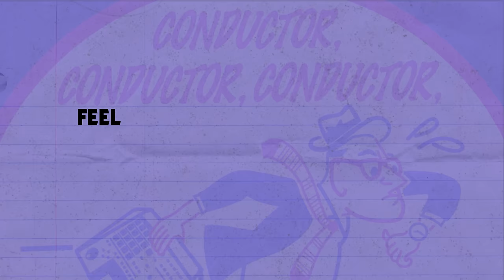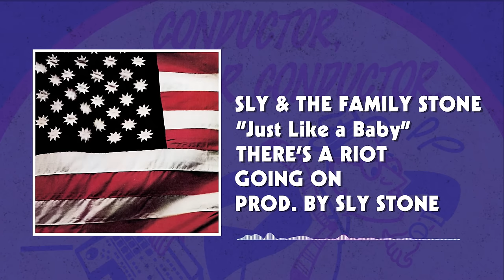Conductor Williams Producer Session Sly & The Family Stone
This producer session walks through one of my favorite Sly & The Family Stone songs.